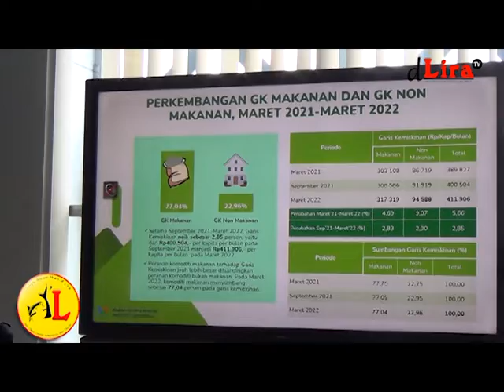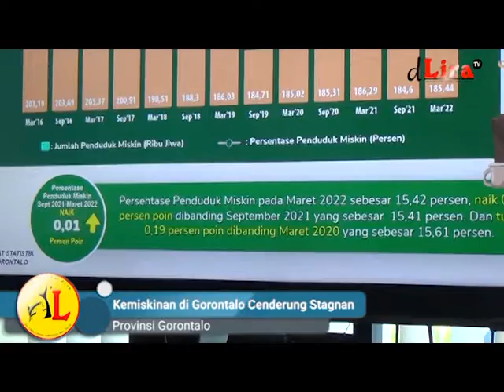Kemiskinan di Gorontalo Cenderung Stagnan